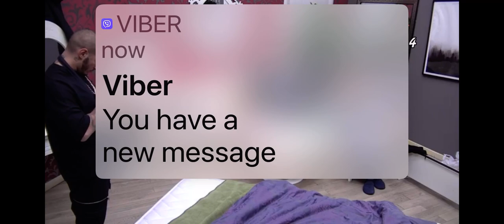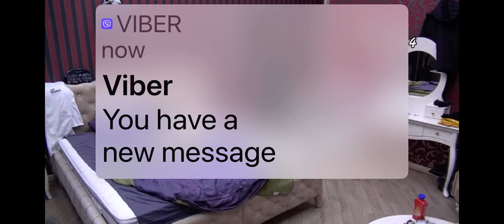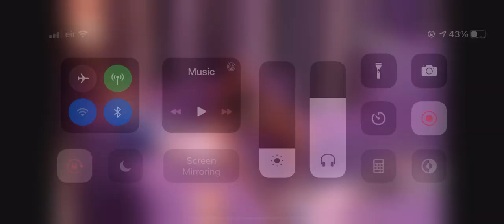djedovic- dickmob 2